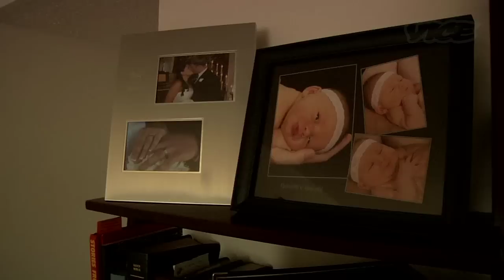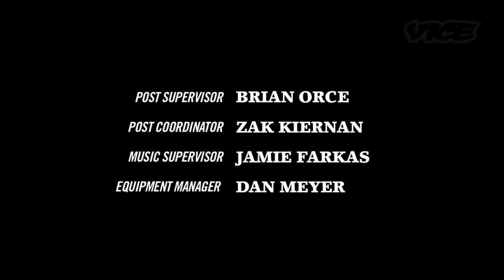THE OREGON FIRE LINES | AMERICANA | VICE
Whenever someone at our office bitches about being overworked, our stock response is "Beats digging ditches." While the express intention of the statement is usually not-so-supportive, we think it's a healthy reminder that at the end of the day, we are all basically professional emailers and should be thankful for such. The wildland firefighters who work for Grayback Forestry in Southern Oregon have no such motivational adages because their job is actually digging ditches. Around active forest fires. On the sides of mountains. You can't even bitch at these guys for having cushy government pensions to fall back on when they get older, because they're all private-sector contractors. Which means if they aren't out fighting forest fires or doing preventative forestry on unburned woods (basically extreme landscaping), they are losing money. They are literally the hardest working men in tree business. We spent a few days following a crew of Grayback forest-firefighters walk up the sides of what most people would consider a cliff to chop down underbrush in preparation for a controlled burn. This is what they like to call "project work," aka the light stuff in between fires, and yet it was still some of the hardest most least-rewarding work we have ever tried to do in our lives. Unless you consider 12-hour-plus shifts of backbreaking labor, virtually zero outside recognition, and occasional accusations of being shills for the timber industry rewards. Which we do not.